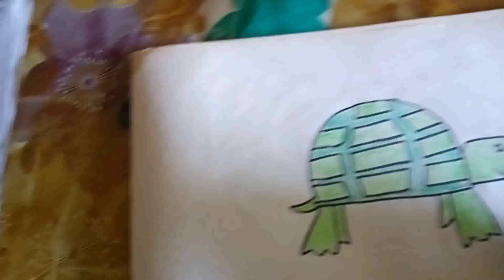How to draw a Tortoise or Turtle 🐢 Step by Step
This is my drawing of a turtle

Instagram.com/sukalyan445

how to draw a turtle easy
how to draw a turtle step by step
how to draw a sea turtle
learn to draw
how to draw turtle
draw
how to draw a tortoise
how to draw a sea turtle easy
turtle
draw turtle

how to draw a cute turtle step by step

draw a turtle
how to draw ninja turtles
turtle draw